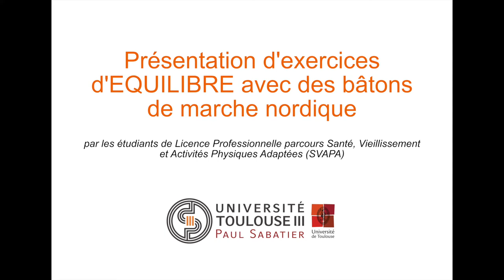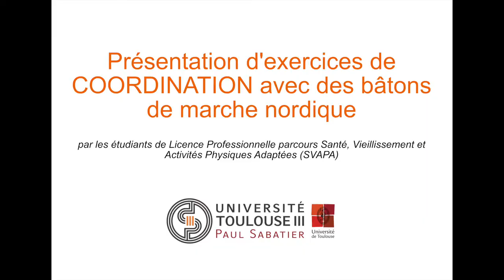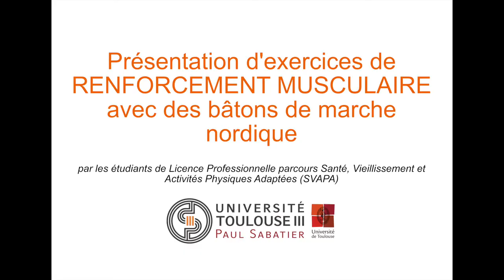[EXERCICES] Exercices d'équilibre avec les bâtons de marche nordique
Les causes de la perte d’équilibre
Elles peuvent être multiples. Elles proviennent principalement de troubles :

De l’oreille interne qui est l’organe principal qui régule l’équilibre
De la vision : avec l’âge, la vue a tendance à baisser et le champ de vision se rétrécit
De la tension sanguine : le muscle cardiaque peut perdre en capacité à irriguer le reste du corps et faire baisser la tension moyenne
Musculaires : la force musculaire du bas du corps (cuisses, mollets, fessiers) diminue avec le vieillissement. Les capacités de proprioception et la sensibilité des pieds baissent également.
Voire neurologiques : des maladies comme Parkinson, la sclérose en plaques ou les conséquences d’un accident vasculaire cérébral peuvent diminuer les capacités d’équilibre.
La perte d’équilibre peut aussi être accidentelle avec par exemple un problème de posologie ou des effets secondaires avec un nouveau médicament.

Dès les premiers signes (vertiges, trébuchement, nausées …), nous vous encourageons vivement à prendre RDV avec votre médecin traitant ou un spécialiste ORL.

Comment prévenir la perte d’équilibre et éviter la chute ?
Bien entendu, avant de réfléchir à des solutions concrètes, la première étape en cas de symptômes est de réaliser un bilan otoneurologique avec votre médecin ORL. Cela permettra de poser un diagnostic et d’écarter le cas échéant des raisons médicales.

Une fois ces risques mis de côté, nous vous conseillons 3 pistes de réflexion pour prévenir la perte d’équilibre.

1) L’activité physique adaptée
Nous prêchons pour notre paroisse comme on dit. Nous sommes en effet convaincus que l’Activité Physique Adaptée de Santé (APAS) est le médicament du XXIème siècle.

Plus concrètement, pour prévenir la perte d’équilibre ou améliorer vos capacités d’équilibre si vous sentez qu’elle décline, vous pouvez vous tourner vers :

Des exercices de renforcement musculaire et de travail de la proprioception. Nous vous présentons 14 exercices de base pour améliorer votre équilibre dans cet article
Ou le tai-chi ou le qi gong : des disciplines dérivées des arts martiaux qui promeuvent des mouvements lents avec un maintien maitrisé de la posture et un ancrage fort dans le sol.
A Noter : pour vous évaluer, vous pouvez réaliser un test d’équilibre depuis chez vous : le Flamant Rose.

2) La téléassistance
Elle ne vous aidera pas à gagner en équilibre mais évitera surtout les conséquences fâcheuses de la chute. La téléassistance pour personnes âgées est devenue une solution d’aide à domicile importante. Elle n’est pas réservée qu’aux personnes de 85 ou 90 ans.

Notre avis est qu’elle est un investissement à prendre sérieusement en compte quand on souhaite rester à domicile le plus longtemps possible.

3) L’adaptation du logement
Dernier point essentiel dans la prévention de la perte d’équilibre : l’adaptation de son domicile. Les logements, principalement anciens, ne sont pas adaptés au vieillissement. Escaliers à grimper, fils électriques qui courent dans une pièce ou baignoire à enjamber, ces situations augmentent le risque de perte d’équilibre avec l’âge.

A noter : les bailleurs sociaux ont débuté il y a une dizaine d’année déjà de grands travaux d’adaptation de leurs logements justement pour accueillir leurs locataires seniors dans de meilleures conditions de confort et de sécurité

00:00 Introduction
00:11 Exercice 1
01:15 Exercice 2
01:48 Exercice 3
02:50 Exercice 4
04:01 Exercice 5
04:47 Exercice 6
05:40 Exercice 7
06:56 Exercice 8
08:16 Exercice 9
09:51 Exercice 10
10:53 Exercice 11